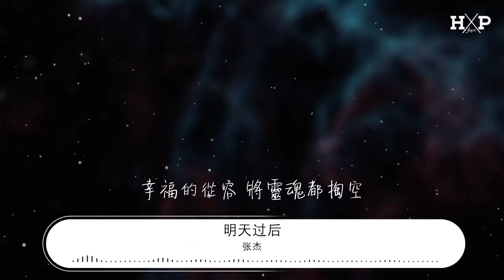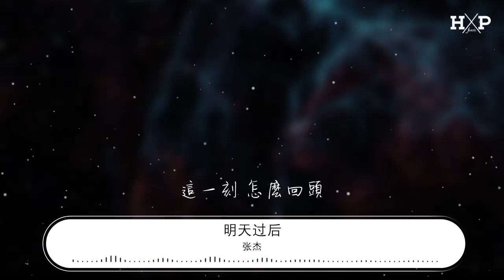張傑 - 明天過後『這一刻 怎麼回頭』【動態歌詞Lyrics】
明天過後

00:00  作詞 : 葛佳慧
00:01  作曲 : 樑偉豐
00:19 沒有星星的夜空
00:23 沒有話題能補充
00:26 太多承諾從指縫中流走
00:31 不敢奢求什麼
00:34 回憶將我們扣留
00:38 嗚~一瞬間親吻的時候
00:42 一切就好像輪迴般朦朧
00:46 心動漸漸地失控
00:51 是否兩個人足夠捕捉愛的鏡頭
00:56 閉上了眼睛 記得你的笑容
01:00 幸福的從容 將靈魂都掏空
01:04 享受一分鐘的感動
01:07 是否愛上一個人 不問明天過後
01:12 山明和水秀 不比你有看頭
01:16 牽着你的手 一直走到最後
01:20 這一刻 怎麼回頭

01:42 沒有星星的夜空
01:46 沒有話題能補充
01:50 太多承諾從指縫中流走
01:54 不敢奢求什麼
01:58 回憶將我們扣留
02:02 嗚~一瞬間親吻的時候
02:06 一切就好像輪迴般朦朧
02:10 心動漸漸地失控
02:16 是否兩個人足夠捕捉愛的鏡頭
02:21 閉上了眼睛 記得你的笑容
02:25 幸福的從容 將靈魂都掏空
02:29 享受一分鐘的感動
02:32 是否愛上一個人 不問明天過後
02:37 山明和水秀 不比你有看頭
02:41 牽着你的手 一直走到最後
02:45 這一刻 怎麼回頭
02:51 是否兩個人足夠 捕捉愛的鏡頭
02:55 閉上了眼睛 記得你的笑容
02:59 幸福的從容 將靈魂都掏空
03:03 享受一分鐘的感動
03:07 是否愛上一個人 不問明天過後
03:11 山明和水秀 不比你有看頭
03:15 牽着你的手 一直走到最後
03:19 這一刻 怎麼回頭
03:23 這一刻 怎麼回頭